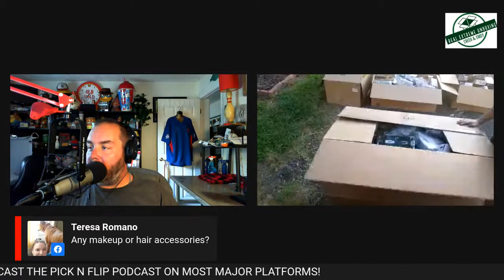$1000 AMAZON RETURNS / LIQUIDATION UNBOXING OF 4 SUPER PREMIUM AMAZON MYSTERY COFFIN BOXES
WE ARE JUMPING ON LIVE TO QUICKLY SORT AND PROCESS THROUGH 4 AMAZON MYSTERY COFFIN BOXES! THESE ARE SOME SUPER PREMIUM LOOKING BOXES! WE GRABBED THESE DURING A QUICK SALE AND ARE GOING TO FLIP THESE QUICK!